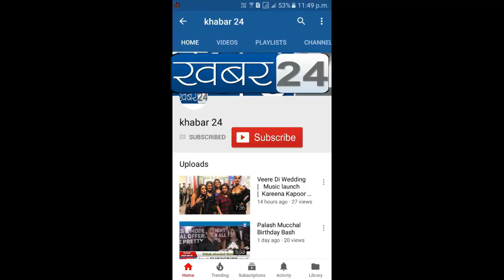Rasoi Ghar Veg Restrorent Launch Mohit Baghel Many TV Celebs